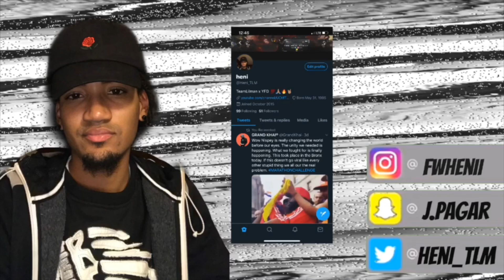LinkupTuesdays​ raudxgeez vs swizzle (REACTION!!)